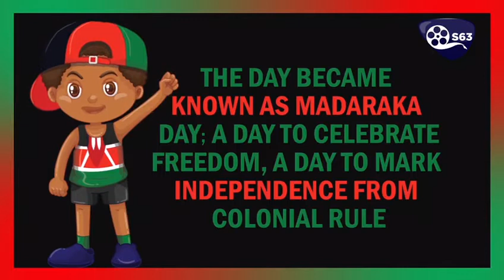Happy Madaraka Day.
On June 1st 1963, Kenya became an independent nation state. This day became known as Madaraka day; a day to celebrate freedom, a day to mark independence from colonial rule.

However, 57 years later we ask, are we really independent? Or are we just blinded by the comfort of neocolonialism and calculated tyranny?